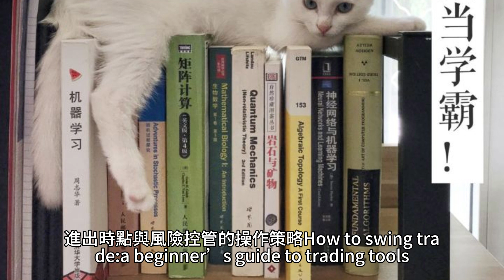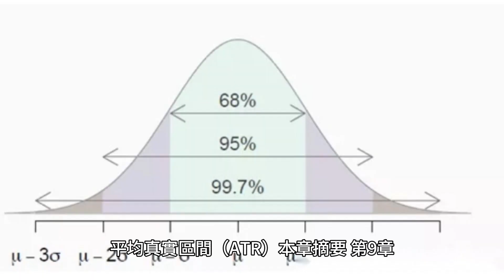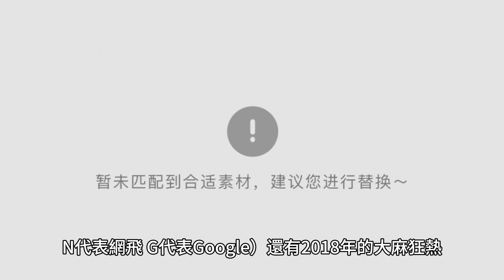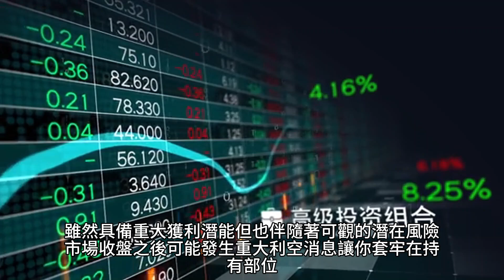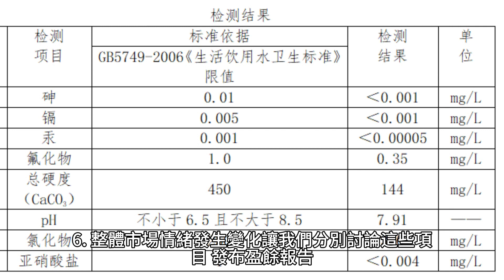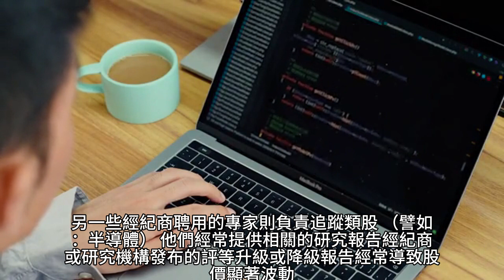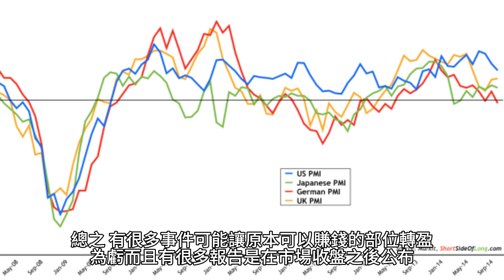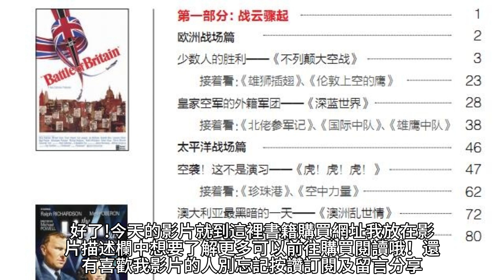波段交易獲利攻略：從入門到實戰，一次掌握分析指標、進出時點與風險控管的操作策略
嗨!大家好!歡迎來到就是愛理財！我是主持人立龍，也是你們投資理財的好朋友喔!在節目正式開始之前,我先介紹我這個頻道給第一次來的新朋友:
我這個頻道主要是分享投資理財的知識書籍和相關的服務資訊。
How to swing trade: a beginner’s guide to trading tools, money management, rules, strategies and routines of a swing trader
內容簡介
★Amazon投資類長期暢銷書★
識別最大獲利的交易機會，篩選最值得持有的飆漲股票！
想提升交易績效，實現獲利目標的投資人必讀！

　　市場走勢像波浪，如何在下一波捲起前乘勢前進？
　　‧波段操作的獲利與風險策略計畫
　　‧從分析指標看出進出場時點
　　‧如何篩選合適的交易機會

　　波段交易，乃是持有股票或其他投資商品超過1天，甚至幾周或更長，透過判斷正確的進出場時點、控管預期報酬與潛在風險，從價格波動中獲利。

　　本書全面涵蓋波段操作的基礎知識與進階策略，從如何設定停損與獲利、從基本面分析公司體質、從線圖與指標判斷進出場時機，到三種尋找交易機會的策略、應該遵守的五個法則，以及對於投資人最關鍵的幾個提醒：
　　‧報酬潛能至少要是潛在風險的2倍
　　‧每筆交易能承擔的最大風險，不該超過帳戶總資本的2％
　　‧股票下跌速度常是上漲的3倍
　　‧公司發生重大事件後，最好等待三天再建立部位
　　‧審慎管理風險，並始終對市場情緒保持警惕

作者介紹
作者簡介

布萊恩．佩齊姆（Brian Pezim）

　　資深當日沖銷與波段交易者，十來歲時獲得父親購買的1股「加拿大貝爾電話公司」股票，從此開啟交易生涯。擁有兩個學位，其中包括MBA學位，也參與了加拿大證券課程（Canadian Securities Course）。在從事朝九晚五的工作之餘，持續不斷地進行交易，曾經大賺一筆，也曾經功虧一簣，本書囊括了他這段期間所有交易經驗的精華與教訓，期望透過本書幫助其他投資人實現目標。

譯者簡介

黃嘉斌

　　台大商學系，英國艾塞克斯大學經濟系，加州大學洛杉磯分校經濟學博士研究；曾經任職揚智投顧、潤泰投顧。目前從事專業翻譯，譯作甚豐。

目錄
前 言

第 1 章
如何閱讀本書

第 2 章
波段交易如何運作
波段交易 vs. 當日沖銷
波段交易 vs. 部位交易
市場參與者：散戶 vs. 機構交易者
高頻交易
開始交易前的基礎知識
投資帳戶與保證金帳戶
本章摘要

第 3 章
波段操作的運用工具與交易平台
帳戶類型
佣金與其他費用
平台與工具
免費網路資源
本章摘要

第 4 章
波段操作對象
ETF
個別股票
外匯
加密貨幣
選擇權
本章摘要

第 5 章
風險與帳戶管理
合理評估風險與報酬
設定停損與獲利目標
管理交易的金額規模
記錄交易日誌，衡量和改進績效
交易心理
本章摘要

第 6 章
基本分析
總收益
每股盈餘（EPS）
本益比（P/E）
負債權益比
股東權益報酬率（ROE）
空單餘額
狂熱類股
本章摘要

第 7 章
技術分析：圖形基本知識
K 線
長條圖
價格行為與市場心理
K 線的各種價格型態
本章摘要

第 8 章
技術分析：指標工具
支撐／壓力水準
移動平均
相對強弱指數（RSI）
移動平均收斂／發散指標（MACD）
平均真實區間（ATR）
本章摘要

第 9 章
技術分析：價格型態
雙重底／雙重頂
多頭旗形／空頭旗形
多頭三角旗形／空頭三角旗形
ABCD 型態
頭肩型態
本章摘要

第 10 章
波段交易指導原則
保持單純
把波段交易視為一樁嚴肅的事業經營
擬定交易計畫，嚴格遵守
有效管理風險／報酬關係；專注於進場
衡量交易績效，進行必要的調整
本章摘要

第 11 章
波段交易的五個法則
留意持有證券的風險
不買場外交易股票或水餃股
本章摘要

第 12 章
波段交易策略
定期篩選交易機會
短期跳空缺口交易機會
狂熱類股交易機會
本章摘要

第 13 章
進場與出場
進場的時機：決定價位
出場的時機：獲利了結 vs.認賠出場
本章摘要

第 14 章
波段交易例行流程
設定交易目標，操作目的，以及運用策略
界定與建構交易例行流程
本章摘要

第 15 章
結論
名詞解釋

好了!今天的影片就到這裡，書籍購買網址我放在影片描述欄中，想要了解更多可以前往購買閱讀哦！